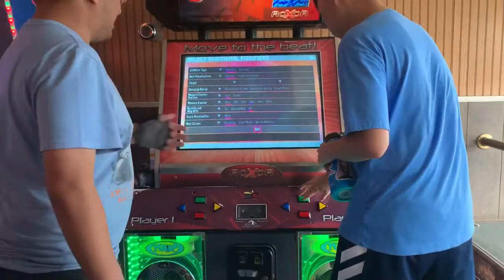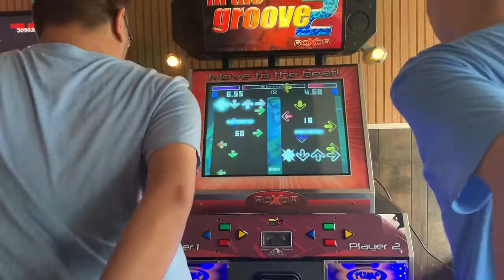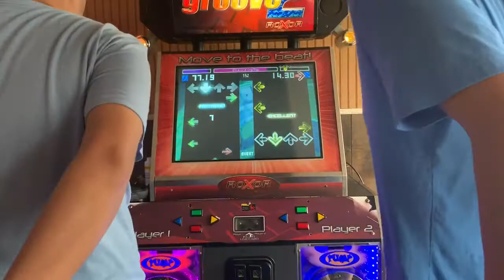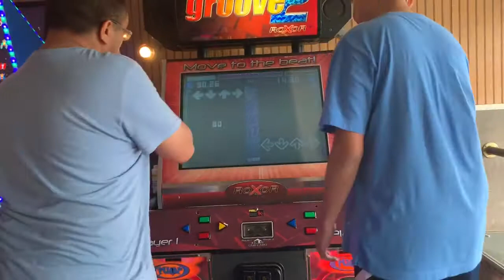Axis VS Jaeil - Armor Armarage Stage (11) - Champions Of The Coast 2019 ITG